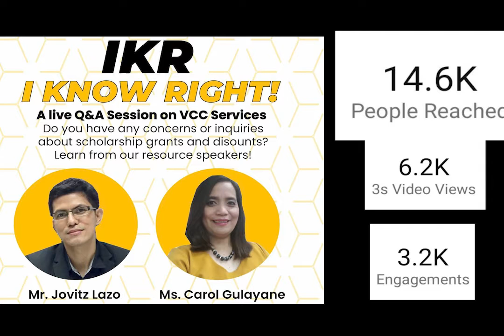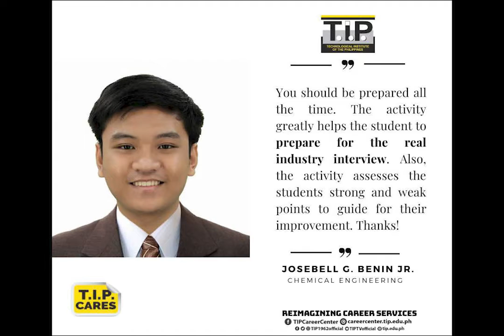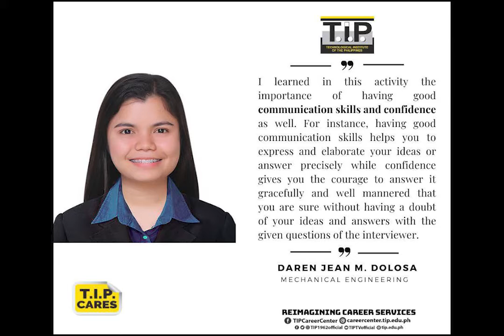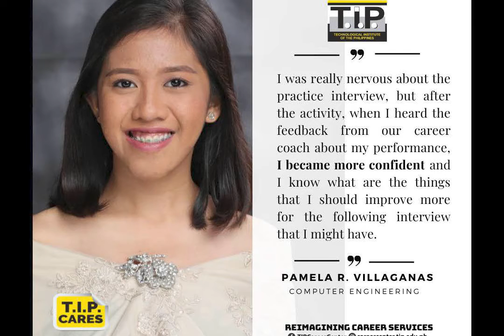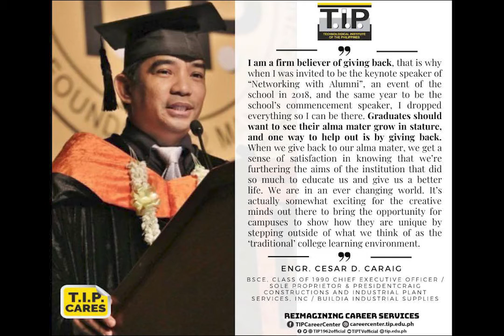Share Ko Lang! (SKL) Episode 1